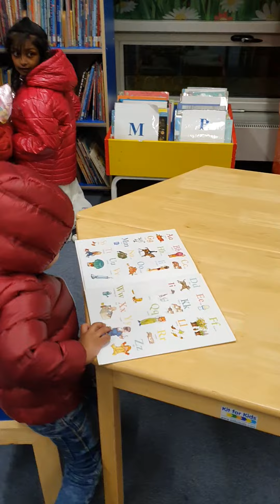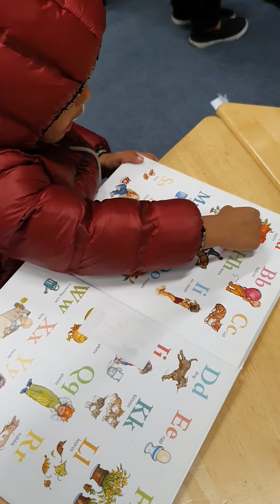ABC learning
Ayaan visited library to learn...